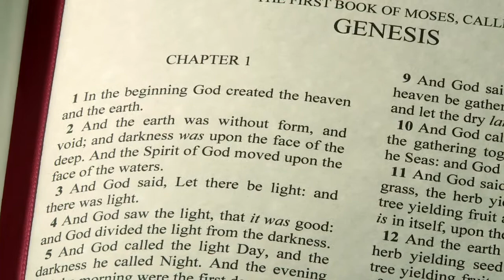EMOTIONAL ROLLER COASTERS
Video by Debra S. Wilson Original Music by Rodney Wilson
EMOTIONS HOW DO WE DEAL WITH THEM